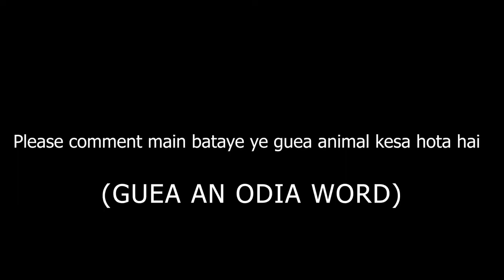Snakes released in the forest from Balangir | 7 COBRA & 2 COMMON KRAIT Venomous Snake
SAVE SNAKES SAVE LIVES
Today we will release 9 snake in Chandni Pahad Balangir all 9 snakes are highly venomous in nature a single bite can give you death in 1 hour.
We will describe all snake details with description  .
This video is done with precaution so don't try this by yourself, Enjoy the video and do comment and support your own channel @The western guys
If you had snake bite please consult doctor immediately stay safe and healthy.
COMMON KRAIT
The common krait's venom consists mainly of powerful neurotoxins, which induce muscle paralysis. Analyzing we can see that this venom contains presynaptic and postsynaptic neurotoxins, which generally affect the nerve endings near the synaptic cleft of the brain.
COBRA
Cobra, any of various species of highly venomous snakes, most of which expand the neck ribs to form a hood. While the hood is characteristic of cobras, not all of them are closely related. Cobras are found from southern Africa through southern Asia to islands of Southeast Asia. Throughout their range, different species are favorites of snake charmers, who frighten them into assuming the upreared defense posture. The snake sways in response to the movement and perhaps also to the music of the charmer, who knows how to avoid the relatively slow strike and who may have removed the snake’s fangs. The short fangs at the front of the mouth have an enclosed groove, which delivers the venom.
Thanks and Regards @devsnakerescuerbalangir5615
@Dhruv Rathee @India Travel Thriller @Undiscovered Truth @I LOVE BALANGIR @The western guys @Mumbiker Nikhil @BeerBiceps @Flying Beast @Travel Thirsty